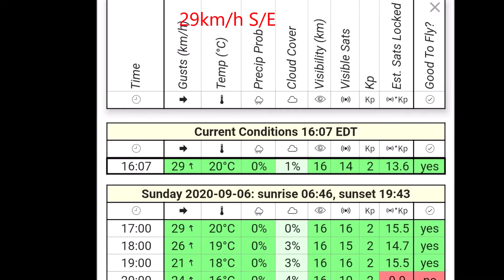Maiden flight Eflite Habu STS 70mm on 29km/h wind running 3S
I bought a Habu STS PNP.  But I ordered the same flight controller and the receiver that use on the RTF.  Today, the wind gust to 29km/h.  (you will see it in the video).  This is the perfect time to truly test this plane.  Most people will stay away to fly, and not mention a 3S plane.

I am using HobbyKing FlightMax 3S 5000mah.  I take off and land in Beginner mode, during the flight I toggle between all 3 modes. Just to see what kind of characteristic.

With this kind of wind, I even did a stall test and it only did a small nose drop. Sometime I didnt expect from a EDF.

Total flight time 7 mins 45 sec.  Came down to 3.78/cell left.

I didnt buy the optional landing assist and with flare before it touch down, it land very smoothly.

For beginner I will say you now have a option.  It doesnt need to be a high wing as your beginner plane.  This can do it.